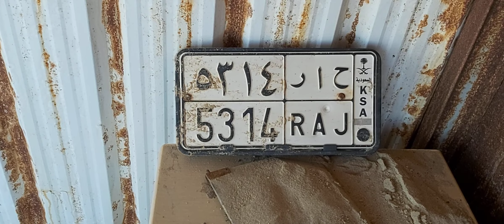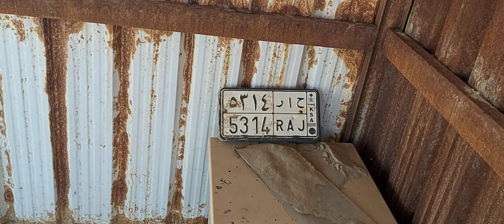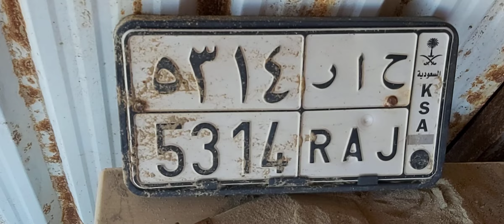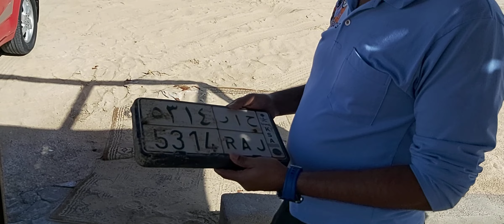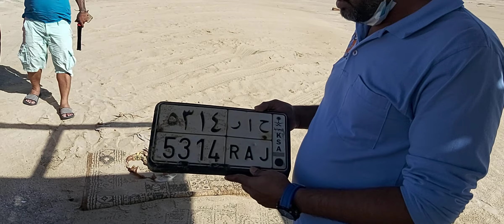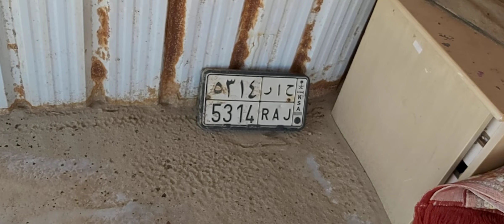LOST AND FOUND